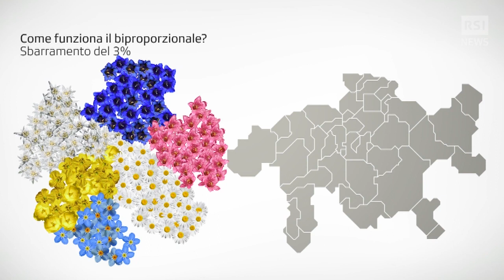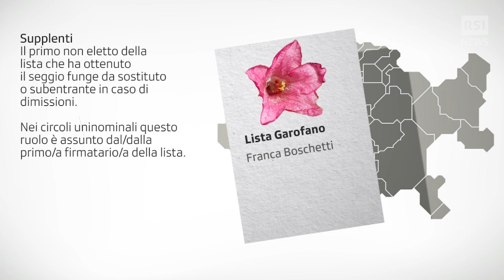La riforma elettorale grigionese / RSI Info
Dal maggioritario al proporzionale: il 13 giugno si voterà sul nuovo sistema d'elezione del Gran Consiglio retico. Lo speciale dossier di RSI News

Il prossimo 13 giugno il popolo grigionese sarà chiamato a esprimersi su un cambiamento di sistema per l'elezione del Parlamento cantonale. La riforma è stata richiesta dal Tribunale federale. Il Governo voleva adattare il sistema maggioritario attuale, ma la maggioranza del Gran Consiglio ha optato per un biproporzionale su cui i cittadini dovranno appunto pronunciarsi. Sarebbe una svolta storica destinata probabilmente a cambiare gli equilibri politici del cantone.

Pubblicato il 18 maggio 2021